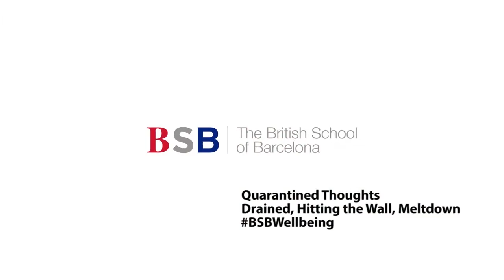Quarantine Thoughts - Drained, Hitting the Wall, Meltdown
Welcome to The British School of Barcelona's Quarantine Thoughts Series delivered by our Wellbeing Mentor Andy Burns. This series are short videos aimed at supporting students to cope with the emotionally challenging situation of self-isolation or quarantine over a prolongued period of time.